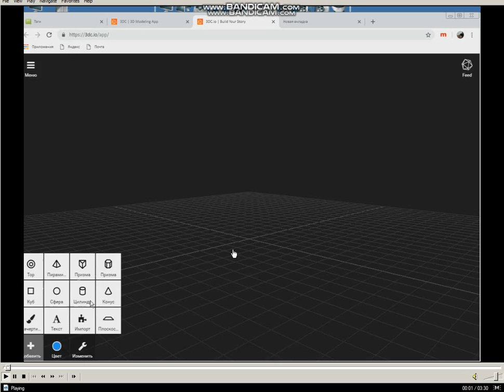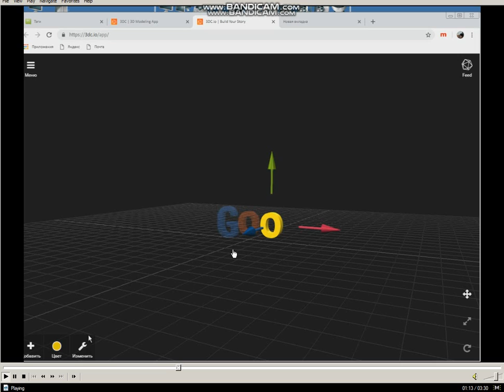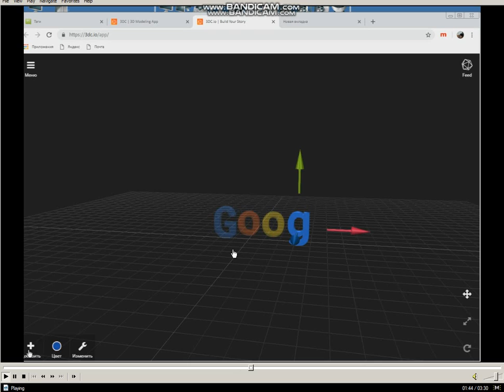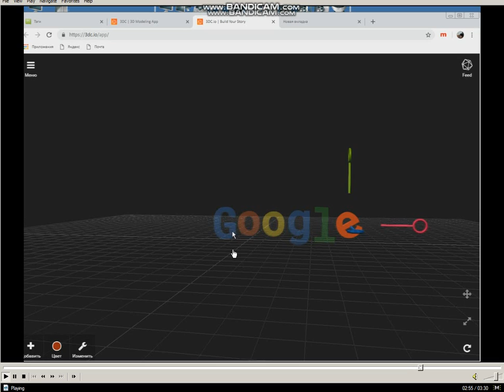как делать 3D. Создание 3D логотипа Google. Урок 6.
3D моделирование для новичков.
В этом уроке я расскажу как легко и просто создать логотип в 3D. Для примера я взял всем известный логотип компании Google. Именно, на этом примере можно показать в полной мере как с помощью 3dc.io можно создавать трехмерный текст.
Примечание. Текст можно сделать и текстурированным, однако, это можно сделать лишь используя мобильную версию 3dc.io, либо установить расширение для эмуляции мобильного устройства себе на ПК.